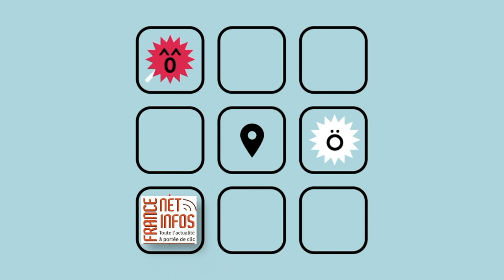LES SUDS À ARLES 2022 : Sourdurent (place voltaire)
Musique traditionnelle et electrofolk !!